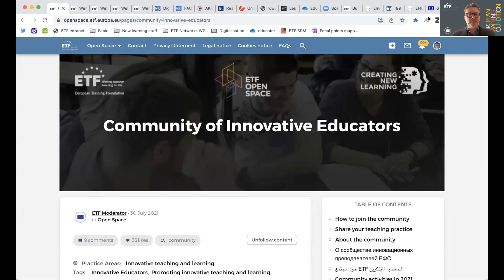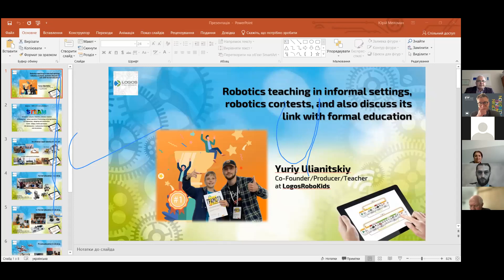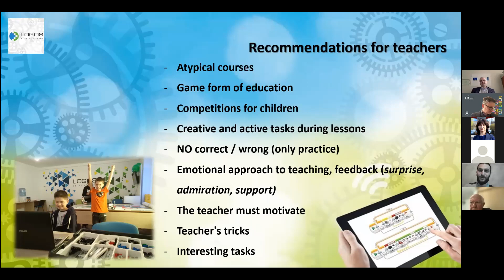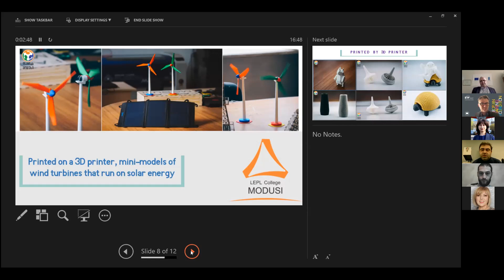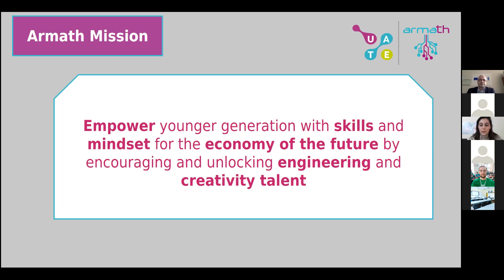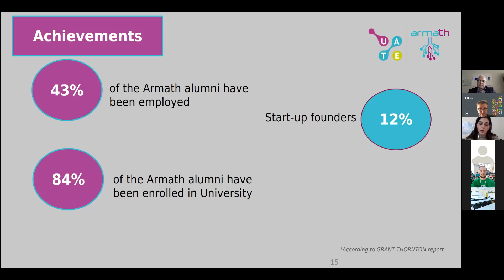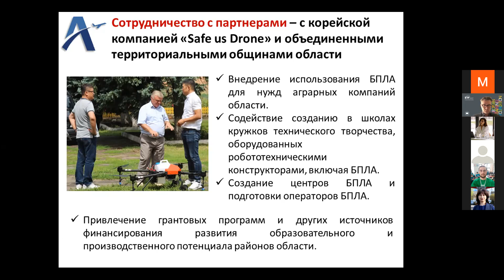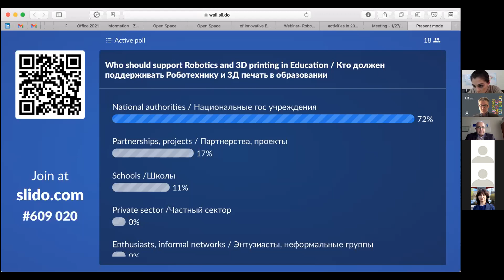3d printing and robotics in education CNL Webinar_EN